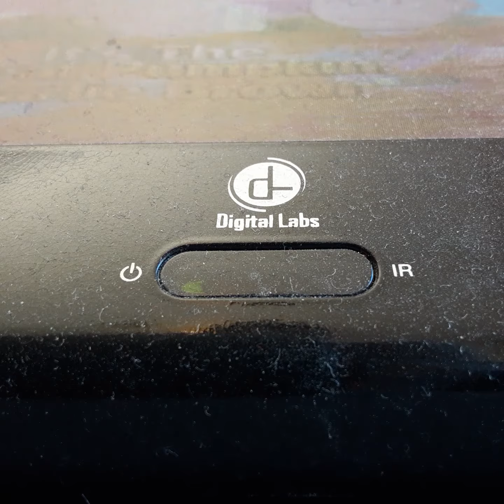Opening To The Smithsonian & Presidentsy 1997 VHS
From 1997
This Is America Charlie brown Bill Mazder Frank Welker Hal Smith
Color 62%
Not Rated
Bill Mazder Productions Paramount Home Video